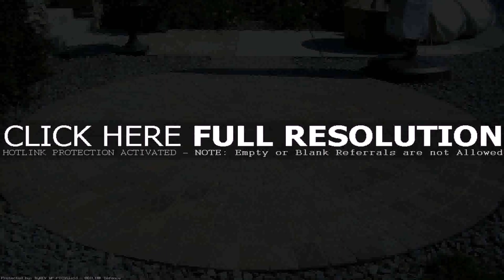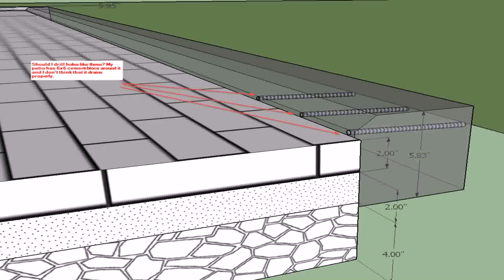Ideas To Edge A Patio